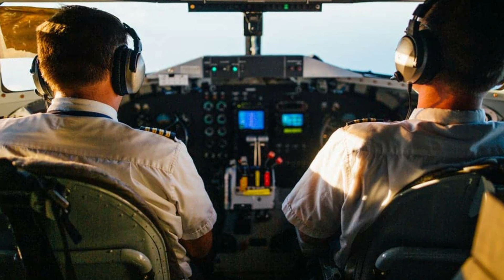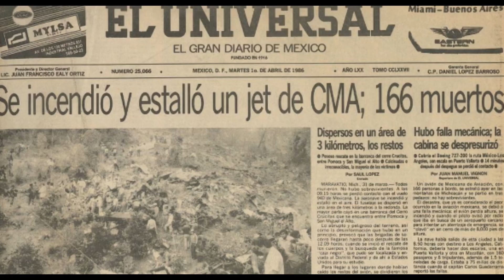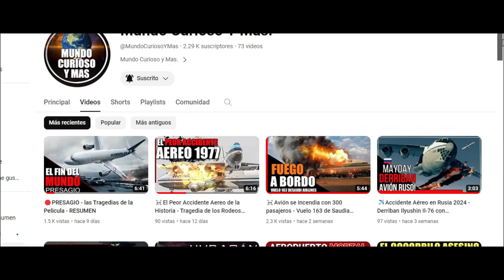🔴El Peor Accidente Aereo de Mexico - VUELO 940 DE MEXICANA DE AVICIÓN 1986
EN ESTE VIDEO VEREMOS SOBRE SOBRE EL PEOR ACCIDENTE AEREO DE MEXICO